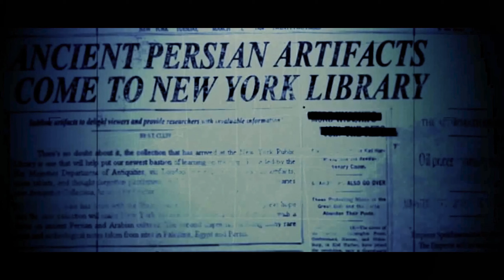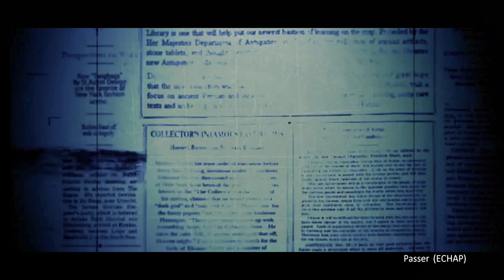BGS 27 - Ghostbusters : The Video Game Remastered - Public Library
Visite d'une autre dimension.